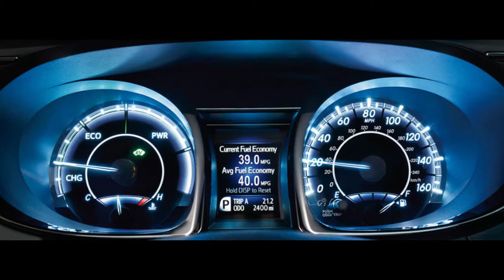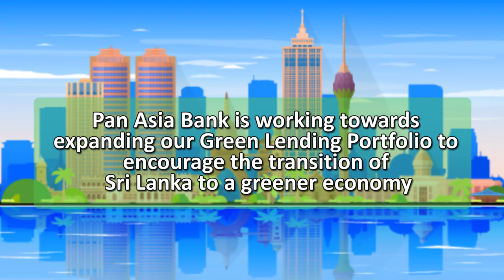Pan Asia Bank and responsAbility